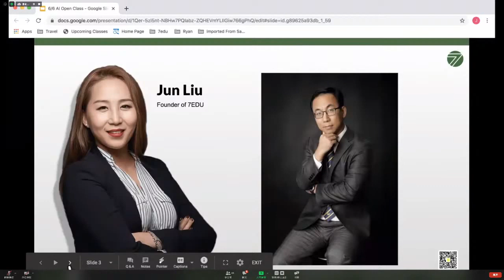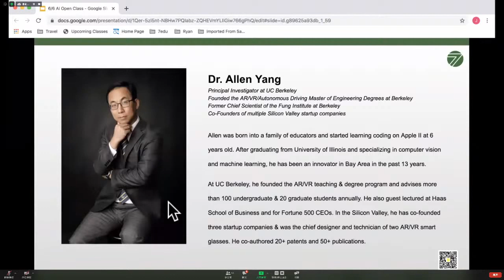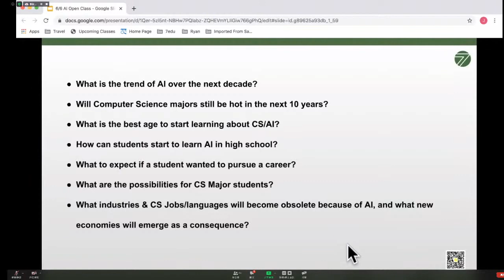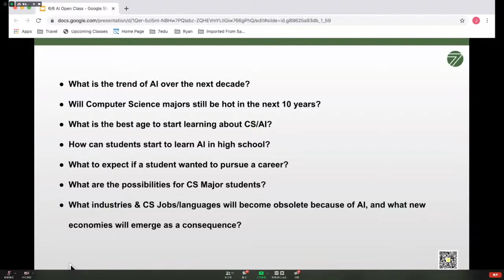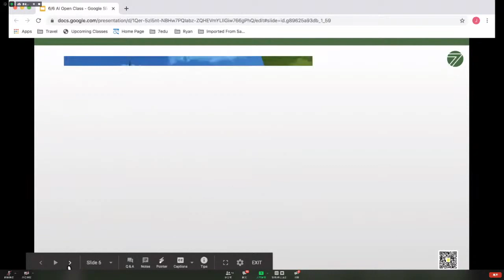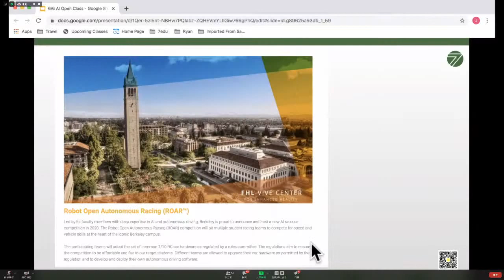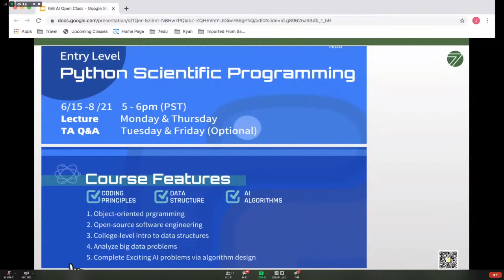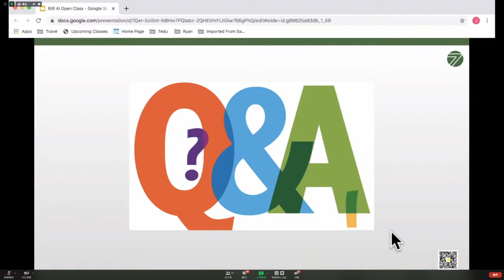AI: Defining the Future of Human Society | 7EDU Online Panel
7EDU Online Panel Overview:
- A historical view: What shaped the development of AI
- Most exciting opportunities: Exponential growth of AI hardware, open-source software, applications
- Challenges in AI Education and UC Berkeley’s Answers to the Call for Action

About 7EDU

7EDU Impact Academy was established in the center of the world's top innovative talend - Silicon Valley.  We are an educational institution that is dedicated to cultivating the next generation of global citizens through pedagogy, research, and mentorship.

In a future filled with undiscovered potential, 7EDU strongly believes that every student should be encouraged to have a sense of cuiosity, desire for innovation the vision of globalization, and a sense of mission to change the world for the better.

We utilize the development of tecnologies to ensure that we can provide every child with the opportunity to grow through a customized education plan.